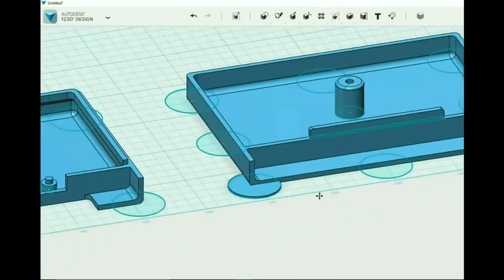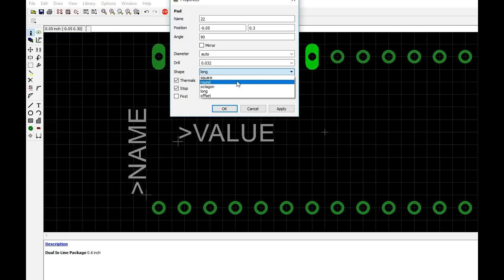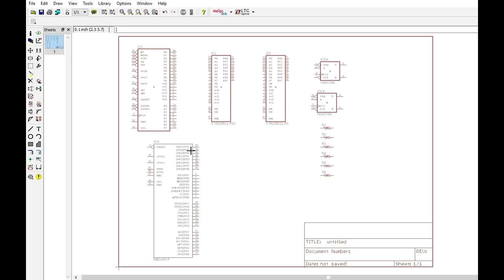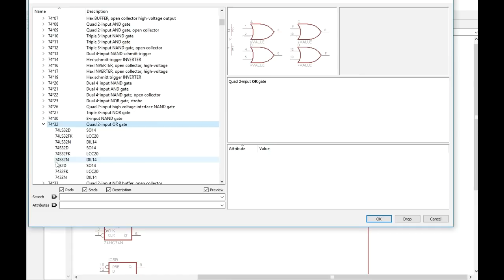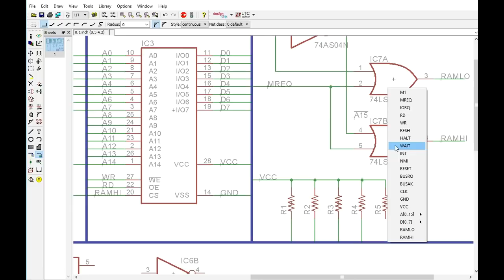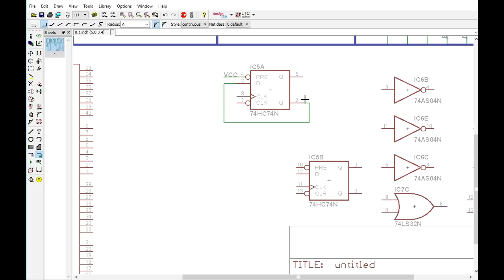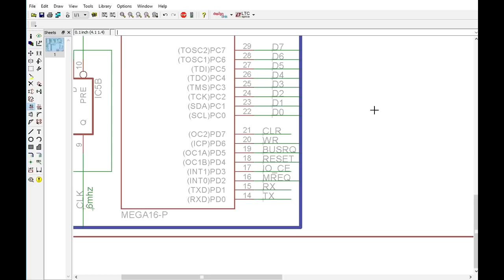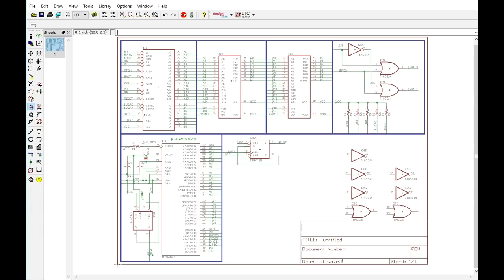How To Design A 8-Bit Z80 Computer Pt 1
Here we look at the design phase of a 8-bit computer.  We'll be using the Z80 processor as the basis for this design.  This will be a multi-part series.